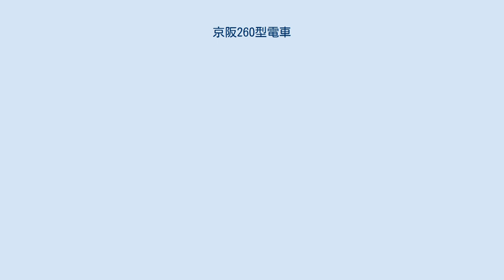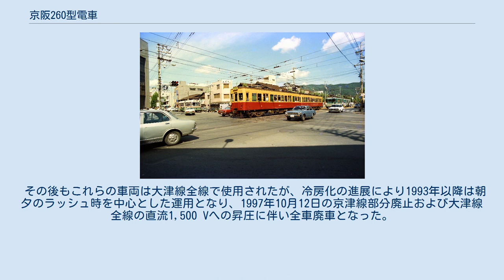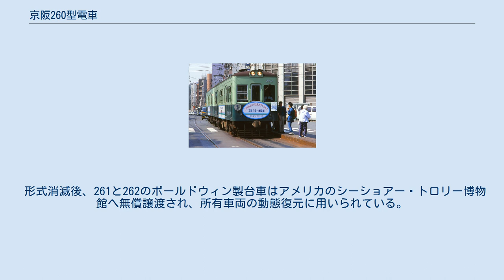京阪260型電車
京阪260型電車（けいはん260がたでんしゃ）は、かつて京阪電気鉄道が所有していた電車（路面電車車両）の1形式。
京都府・滋賀県に路線網を有する大津線系統（京津線、石山坂本線）で使用された。
 第二次世界大戦前に製造された旧型電車が使用されていた大津線の近代化を図るため、木造・半鋼製電車の200型の機器や台車を流用する形で1957年から1968年にかけて26両が製造された。
全長14.9 m級、両側面に2箇所設置された乗降扉、貫通扉付きの前面3枚窓という車体形状は以降大津線に導入された高床式電車の標準型となった。
また京津線の急行・準急用に投入されたため、製造当時の塗装は上半分と屋根がマンダリンオレンジ、下半分がカーマインレッドの京阪特急色であったが、屋根については当時の京阪特急車両と同様に1960年代中頃より後半に掛けて灰色塗装に改められている。
 全車とも急勾配を有する京津線での使用を前提としているため、制動装置に発電ブレーキを備えていた。
電気制動を常用していたため、制動時にも吊掛駆動音が発生していた。
 製造当初の集電装置はポールを用いた。
主電動機は200形から流用したデッカーおよび東洋電機製造製の直流直巻電動機である9-C形が廃車まで用いられた。
 製造は4次に渡って行われ、以下のような差異があった。
 1957年の営業運転開始以降、260型は機器の交換、方向転換、塗装変更など幾多もの改造・変更が行われた。
 製造当初、260型の機器類は全て流用元の200型のものを使用していたが、1次車から3次車（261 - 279）の制御装置や制動装置に関しては1965年に大津線の機器統一を図るため、制御装置がそれまでの電空カム軸制御方式から電動カム軸制御方式に、制動装置が発電ブレーキ併用空気ブレーキから発電ブレーキ併用非常直通ブレーキ（SME）に変更された。
その後製造された4次車（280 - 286）に関しては製造当初からこの仕様であった。
 1970年8月には大津線の集電装置がポールからパンタグラフに変更され、260型にもポールに代わり東洋電機製造製のPT-4303A形パンタグラフが1台設置された。
それに併せて運転台側の先頭窓が2段式になったほか、大津線の全列車が2両編成になったことにより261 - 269が片運転台化された。
また、同年には267の台車がMCB-2X形に交換された。
 1979年から1981年にかけて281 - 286は500型に改造されたが、その際に捻出したボールドウィン製台車（BW形）は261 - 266へ転用された。
これにより、京阪電気鉄道創業時から使用されていた27E-1形台車を使用する旅客用車両は消滅した。
 後述する1981年の方向転換後、両運転台で残っていた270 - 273も翌1982年に片運転台に改造され、全車とも2両固定編成で運行されるようになった。
そのため、連結面の連結器が棒連結器に改造された。
また同年以降は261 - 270に対して前照灯の改造（1灯→2灯）、正面運転台窓枠のHゴム化、貫通幌の撤去、貫通扉下部の通風口の設置などの工事が施された。
 京津線と石山坂本線が接続する浜大津駅（現：びわ湖浜大津駅）は、両線の直通列車のスイッチバック解消を始めとした運用上の不便の解消、浜大津交差点の混雑緩和、市街地整備などの目的から1981年4月12日に移設された。
しかし、それによって京津線と石山坂本線では車両の向きが逆になり、両線を直通する場合連結や編成の組み換えができないことが予想された。
そこで同年6月18日までに錦織工場に仮設されたターンテーブルを用いて方向転換が実施され、260形についても一部車両が対象となった。
 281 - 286の車体を用いた改造車である500型は、京津線の優等列車用にも使用される車両ながら塗装は上半分が若草色（ライトグリーン）、下半分が青緑色（ダークグリーン）という一般色であった。
これに合わせて260形についても1985年以降同様の塗装への変更が行われ、大津線から特急色は一時姿を消した。
 京津線部分廃止に合わせ専用のヘッドマークや装飾が施された260形（1997年10月11日撮影） 前述の通り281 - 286は1979年から1981年に500型へと改造され、両開き扉を有していた2次車・3次車についても大津線初の冷房車となっ...